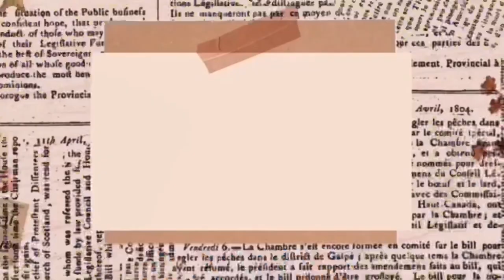CIMB BANK | High Interest Savings Bank | How to apply in CIMB?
Hello everyone!

I made another how to video about the current savings bank that I applied for; CIMB.

Planning to open an account in CIMB? Watch this to know more about CIMB BANK PHILIPPINES.

OUTLINE:
I. What is CIMB?
II-. Three accounts of CIMB
       1. Fast/Fast Plus Account
       2. Upsave Account
       3. Gsave Account
III. Perks
IV. Disadvantages

Hope you’ll get some info about this video! Enjoy watching!